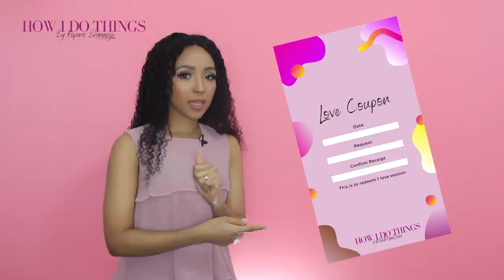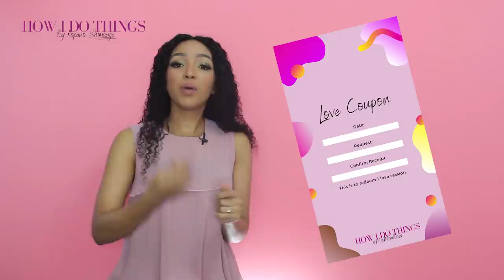How to turn him on | Couples Date Night Challenge | How I Do Things | Kopano Shimange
Oh it’s about to go down! Wow, why am I so excited? Look, we can’t always be on the receiving end in our marriages, we can and we should tag the lead as much as we can.

I’m so excited for this challenge, I hope you catch on and I hope you enjoy it as much as I will. I’m already enjoying it 😜 haha

This is how the challenge will work:
- every Thursday I’ll do a video that will give you a new intimacy challenge/mission with your husband.
- each mission will be different and speak to all levels of intimacy, not just physical.
- you will have all week to complete the mission
- confirm that you have completed the mission by posting an image (blank image or any image) on Instagram with the following details:
* Mission #1
* ✅  or ✔️ or ☑️ or any tick that works for you

Yay! I’m so excited and I hope this brings new life, energy and fun into your marriage.

Go to my Instagram page to find the Love Coupon in my Instagram Highlights on my profile page!

Whoop whoop ladies! Whoop whoop!